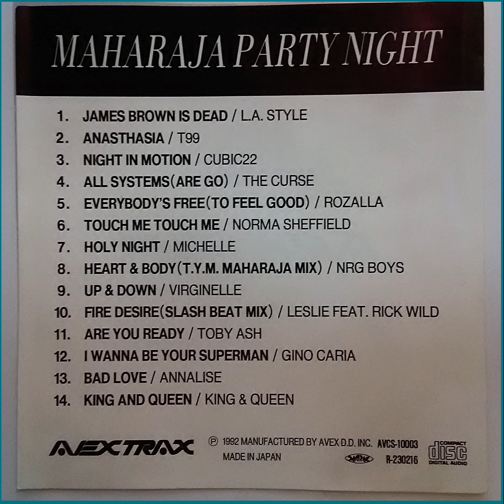MAHARAJA PARTY NIGHT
AVEX TRAX (P)1992 MANUFACTURED BY AVEX D.D. INC.
AVCS-10003
MADE IN JAPAN
R-230216